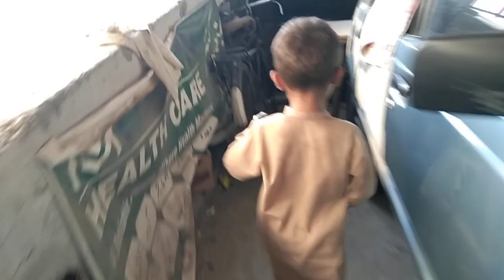9 September 2023